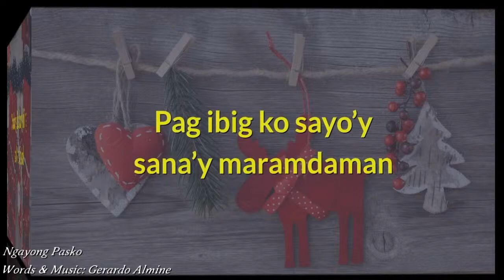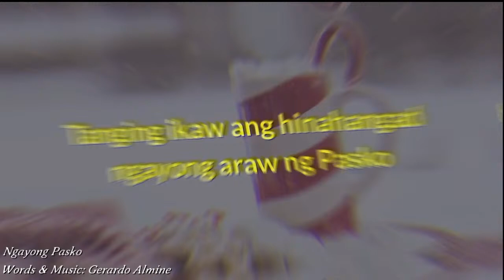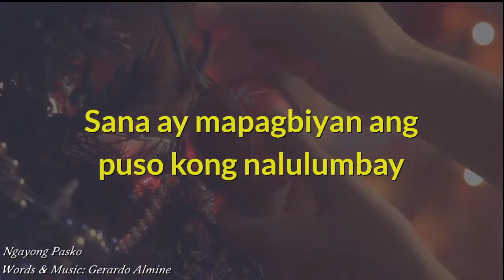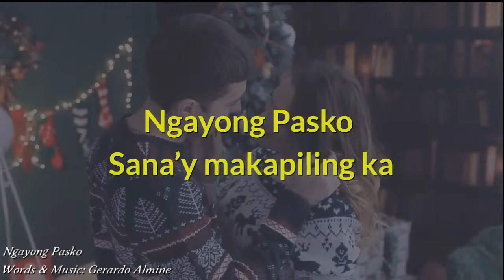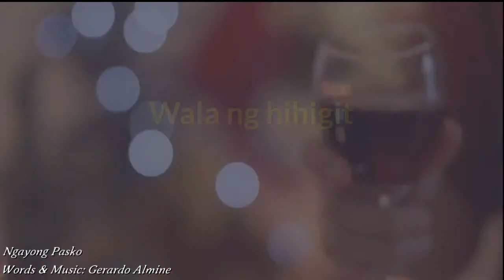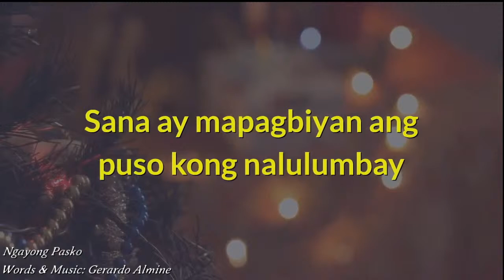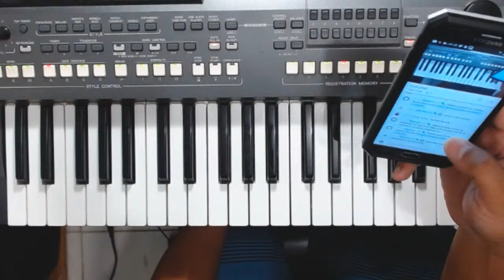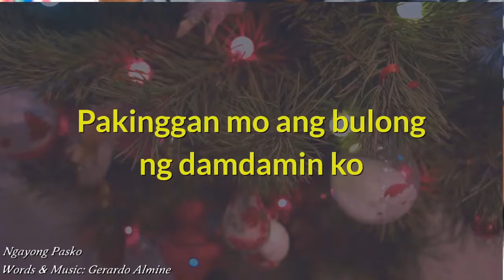#58 LS - Simple Piano Chords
Let's learn some simple piano chords